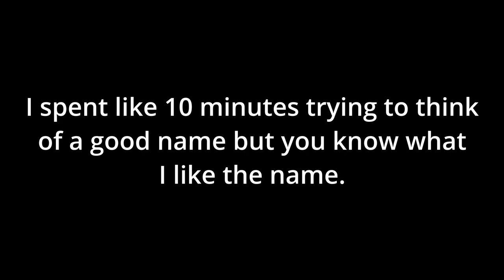Cult of The Lamb: Part 3: Bones and Sleeping Bags.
Part 3 is finally here you awesome People. Go forth and Enjoy it

You good-looking people. We are starting a cult (IN THE GAME).

It is a very cute little Indie game, that I personally think is super cool and fun.

I hope you enjoy the future of this series.
There are far more on the way but for now enjoy.

If you do not know yet my name is. Noah.